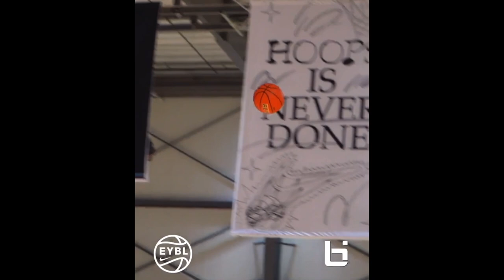COOPER FLAGG COLLEGE DECISION Duke or UConn? | Kansas Basketball Has A Chance?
Cooper Flagg college decision Duke or Uconn? Kansas basketball has a chance to land Cooper Flagg. Cooper Flagg recently reclassified to the 2024 recruiting class. The 3 colleges Cooper Flagg plans on taking official visits to is Duke, Uconn and Kansas. Duke are the favorites to get Cooper Flagg but Kansas and UConn have a chance to land the 6'8 superstar.

Highlights By: Courtside Films, BR Hoops, Slam HS